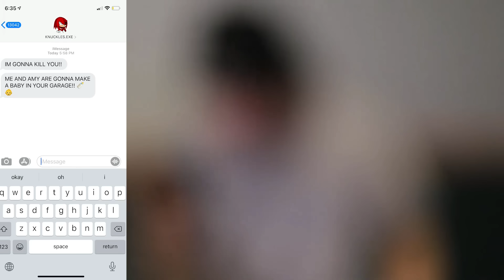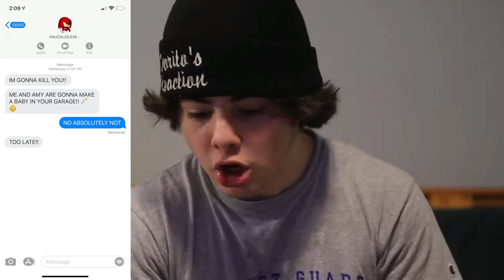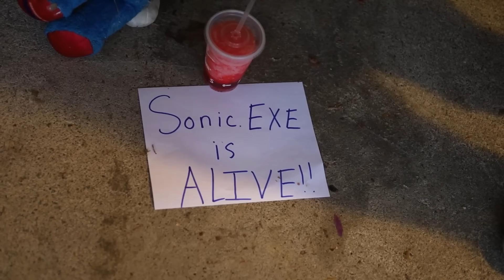SONIC.EXE AND AMY ROSE.EXE BREAK UP ON CAMERA!! (KNUCKLES AND AMY GET TOGETHER)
I FOUND SONIC.EXE AND AMY ROSE.EXE ON CAMERA!! (KNUCKLES AND AMY GET TOGETHER)

In this video, I got a text from KNUCKLES.EXE SAYING THAT HE WANTED TO K*LL ME.. It was because in the last video, I actually shot SONIC.EXE AND HE D*ED! Apparently, they became friends in the new SONIC THE HEDGEHOG 2 MOVIE! So we watched the clip where SONIC.EXE and KNUCKLES.EXE became friends in the movie! But then, I decided to watch SONIC.EXE and KNUCKLES.EXE FIGHT! I wanted to see what KNUCKLES.EXE might do to me! He was so strong which made me SCARED! Then, I got a text from KNUCKLES.EXE saying that he was going to MAKE BABIES WITH AMY ROSE.EXE IN MY HOUSE!! I had to stop it, and then I used my DRONE to scope the area. I FOUND KNUCKLES.EXE AND AMY ROSE.EXE ON MY DRONE! THEY RAN TOWARDS MY HOUSE, RAN PASSED ME, AND WENT INSIDE MY GARAGE.. I tried to go inside the garage, but KNUCKLES.EXE PUNCHED ME!! I CAUGHT AMY ROSE.EXE AND KNUCKLES.EXE KISSING!! I went inside and found a SONIC.EXE plush doll, and a note saying “SONIC.EXE IS STILL ALIVE!” I had to call SONIC.EXE AND TELL HIM WHAT AMY ROSE.EXE HAD DONE!! WATCH UNTIL THE END..

↓ EXTRA STUFF ↓

(dreactionsyt@gmail)

►  Arcade Craniacs: DO NOT ORDER SONIC 2 HAPPY MEAL FROM MCDONALDS AT 3 AM!! (HE CAME AFTER US) SONIC.EXE IS REAL
► Jester: DO NOT ORDER SONIC 2 HAPPY MEAL FROM MCDONALDS AT 3 AM!! (HE CAME AFTER US)
► Plasmonix: Drone Catches SONIC THE HEDGEHOG vs PLASMONIX IN REAL LIFE!! *SONIC 2 MOVIE IN REAL LIFE*